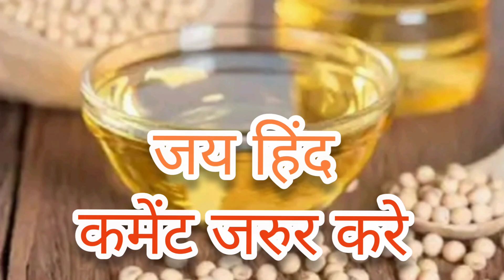मध्य प्रदेश में समर्थन मूल्य पर सोयाबीन खरीदी करेगी सरकार // soyabean urarjan msp in mp